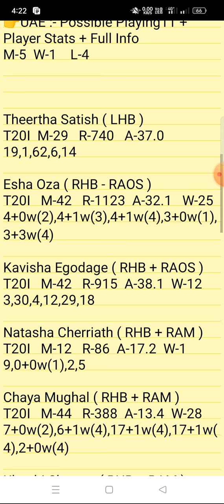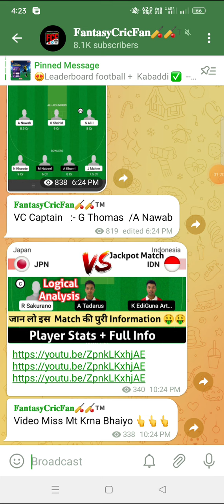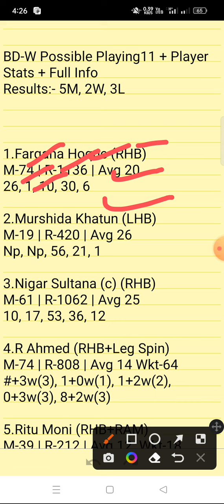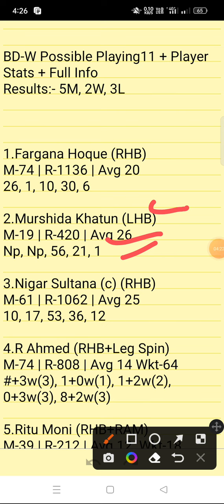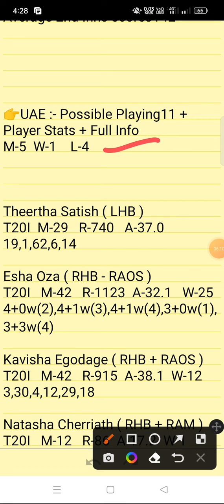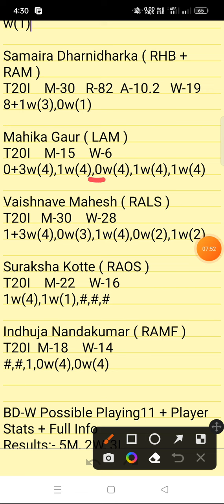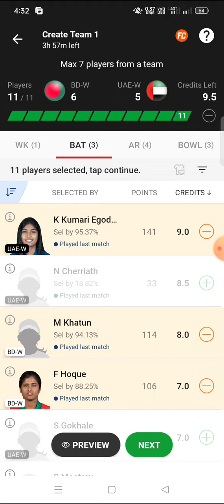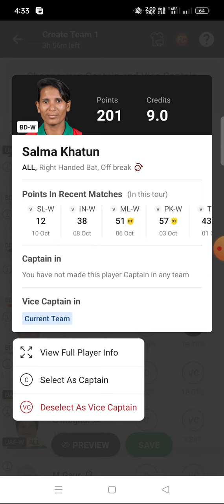BD-W vs UAE-W Dream11 Prediction | bdw vs uaew | bd w vs uae w dream11 team | bd w vs uae w gl team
bd w vs uae w pitch report
bd w vs uae w dream11
bd w vs uae w player stats
bd w vs uae w batting oder
bd w vs uae w grand league team
bd w vs uae w playing
bd w vs uae w match prediction
bd w vs uae w match info
bd w vs uae w linup.
bd w vs uae w gl top player
bd w vs uae w dream11 analysis
bd w vs uae w dream11 today match
bd w vs uae w player record
bd w vs uae w h2h player stats
bd w vs uae w gl team
bd w vs uae w wining team
bd w vs uae w live
bd w vs uae w live player stats
bd w vs uae w team today match
bd w vs uae w prediction team
bd w vs uae w dream11 prediction team
bd w vs uae w
bd w vs uae w  dream11 team
bd w vs uae w team prediction
bd w vs uae w dream11 prediction today match
bd w vs uae w match
bd w vs uae w gl team prediction
bd w vs uae w today match
bd w vs uae w playing 11
bd w vs uae w prediction
bd w vs uae w odi today match
bd w vs uae w wold cup team prediction
bd w vs uae w last match scorecard
bd w vs uae w live score
bd w vs uae w dream11 prediction
bd w vs uae w dream11 best team
bd w vs uae w playing 11 today match
bd w vs uae w ipl match prediction
bd w vs uae w dream11 team today
bd w vs uae wdream11 prediction
bd w vs uae w stats
bd w vs uae w full stats
bd w vs uae w batting order
bd w vs uae w 1st match t20 match
bd w vs uae w today t20 prediction
bd w vs uae w t20 dream11 prediction